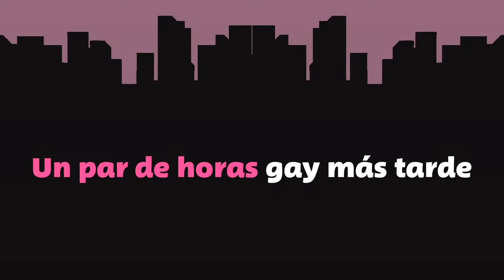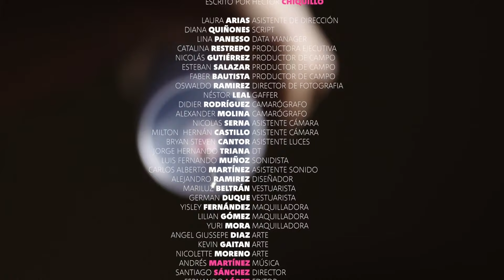Clases de modelaje - Testosterona Pink - Serie web T3: E7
Elizabeth Loaiza llega para enseñarles a disimular sus defectos y lucir bien en las fotos… Al final del día, la modelo termina siendo víctima de las locuras de estos cuatro.

Sinopsis Testosterona Pink 3:
Germán decide seguir adelante con su vida después del grave accidente de Daniel, quien volverá más cambiado que nunca.

Elenco de Testosterona Pink 3:
Ana Wills
Raúl Ocampo
Iván López
Juan Carlos Messier
Julio Pachón